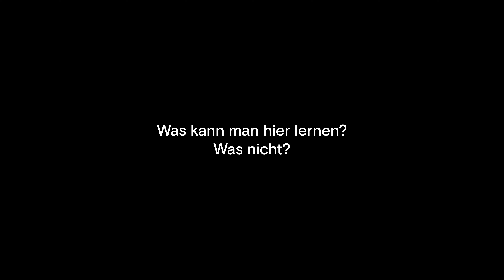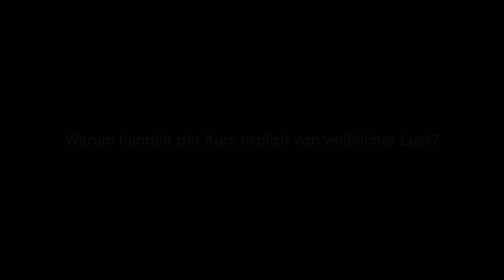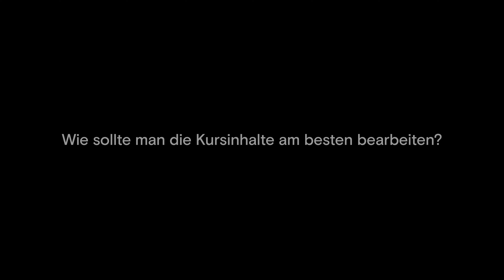Kursüberblick - Weibliche Lust in der Sexualtherapie | Dr. Angelika Eck | life lessons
life lessons sind Online Weiterbildungen für Menschen in therapeutischen und beratenden Berufen. Expert:innen verschiedenster Schulen und Denkansätze geben hier ihr Wissen und ihre  Werkzeuge in kompakten und übersichtlich strukturierten Videolektionen weiter. Auf diese Weise können die Teilnehmenden das für sie individuell Passende mitnehmen, es weiter vertiefen oder direkt in ihrer Praxis implementieren.

verfügbar
Systemische Sexual- und Paartherapie - Prof. Dr. Ulrich Clement
Zürcher Ressourcen Modell - Dr. Maja Storch
Psychosomatik - Hanne Seemann
Weibliche Lust in der Sexualtherapie - Dr. Angelika Eck
Klinische Sexologie und Sexocorporel - Dr. med. Karoline Bischof
Ego-State-Therapie bei Traumafolgestörungen - Dr. Kai Fritzsche